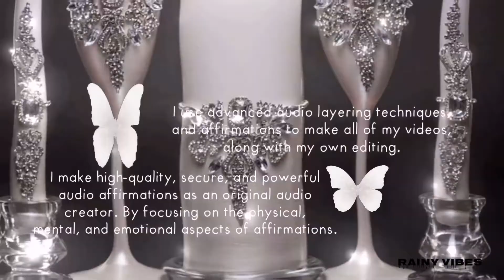🧚🏻‍♀️FAIRY⭐️Identical to fairies but with your desired measurements.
Do you believe In fairies?
How do they look like in your Imagination?
To me, they look exactly like this emoji lol.
Find more information related to this video in the pinned comment . Enjoy💕

Please check the pinned comment for the benefits

UNISEX
NO WORDS LIKE GOD OR UNIVERSE
ONLY POSITIVE AFFIRMATIONS ADDED

Video footage has my own edits with writing affirmations on the screen.